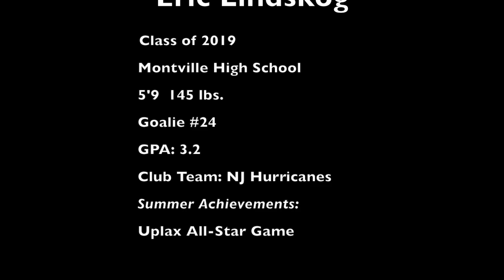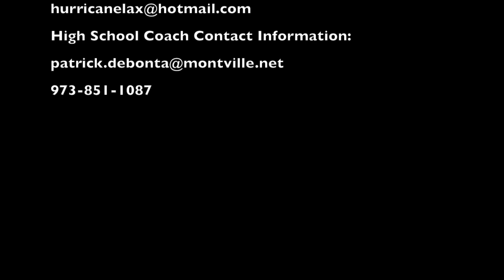Eric Lindskog (2019) Summer Sophmore Highlights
Eric Lindskog Official Summer Highlight Reel.